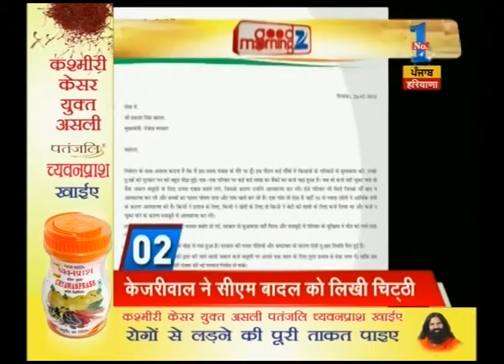Watch: Headlines @ 7 AM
-3rd day of Arvind Kejriwal's 5-day Punjab tour, will visit Amritsar.
-Asia Cup: India, Pakistan meet in another one-off contest.